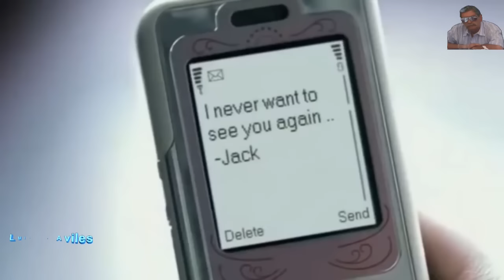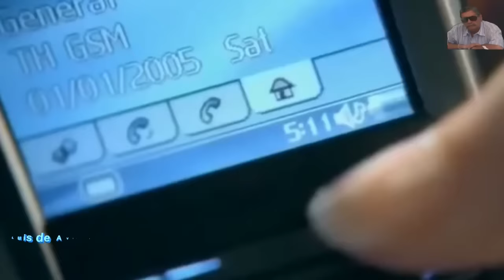Jose Velez - No por favor